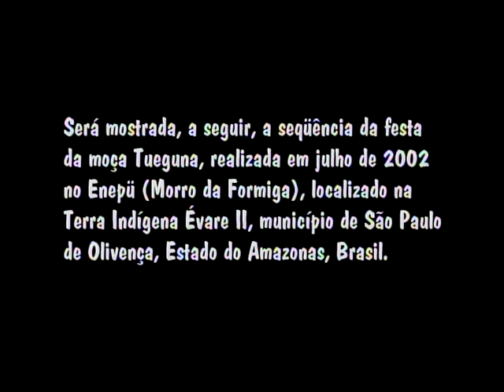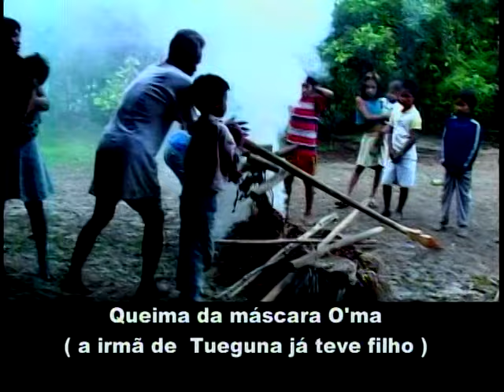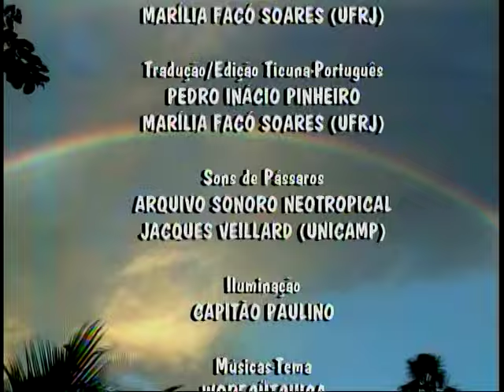Festa da Moça no Enepú | Documentário - Legendas em Português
A Festa da Moça Nova, ou seja, da menina que se torna mulher, para os Tikunas é muito importante, pois eles consideram a fase da puberdade muito perigosa, período em que as jovens podem ser influenciadas por maus espíritos. O ritual tem por objetivo iniciar as meninas-moças na vida adulta